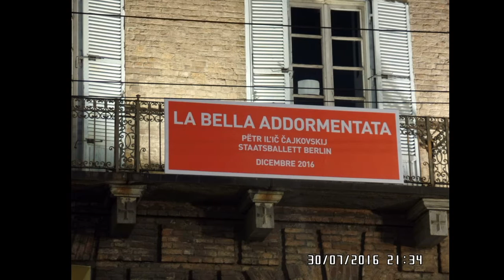Teatro Regio Torino titoli 2016 /2017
Teatro Regio di Torino titoli delle opere in programma per la stagione 2016/2017